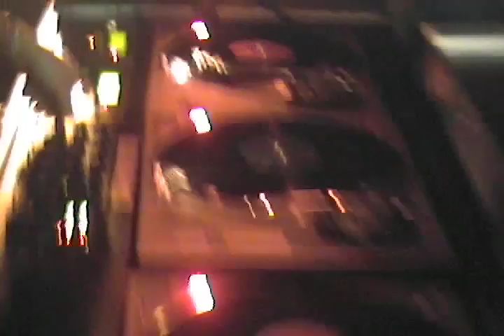Mark Farina At Tastes Like Chicken @ the EDGE, Washington DC 2000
Mark Farina live from M3's Thanksgiving special event - Tastes Like Chicken.

Tunes:
Inland Knights "Out of Bounds"
(Men at Work "Who Can It Be Now")
DJ Bang "Make You Jiu-Jitsu"